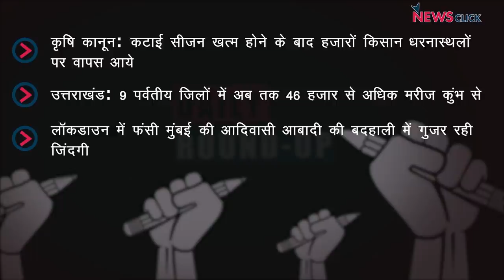धरनास्थलों पर किसानों की वापसी, उत्तराखंड में कोविड सुनामी जैसे हालात और अन्य ख़बरें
न्यूज़क्लिक के डेली राउंडअप में आज हम बात करेंगे धरनास्थलों पर किसानों की वापसी, उत्तराखंड में कोविड सुनामी जैसे हालात और अन्य ख़बरों के बारे में।